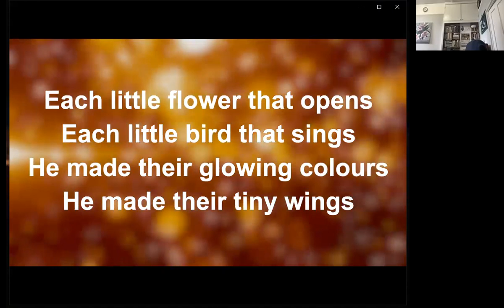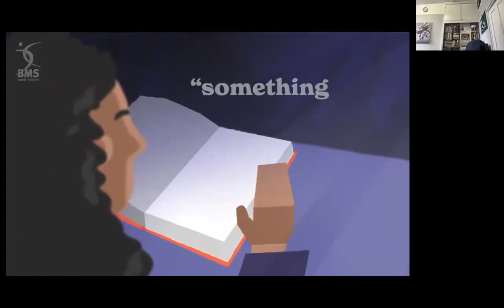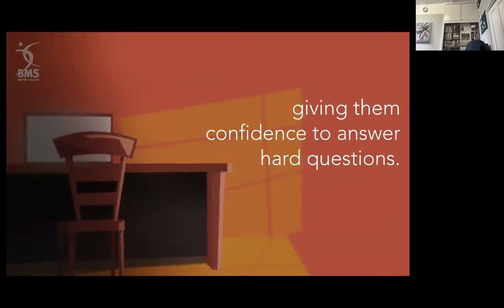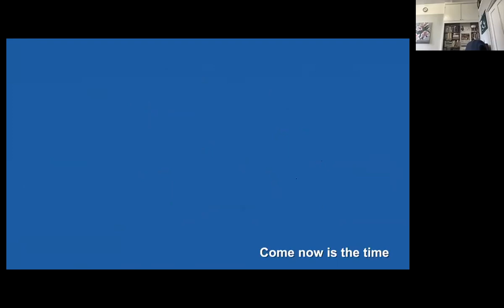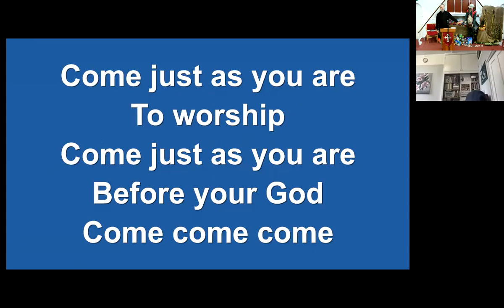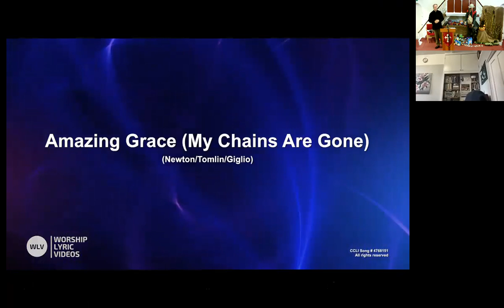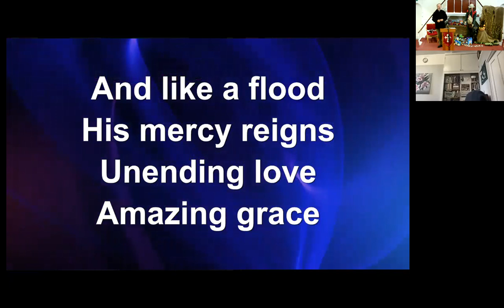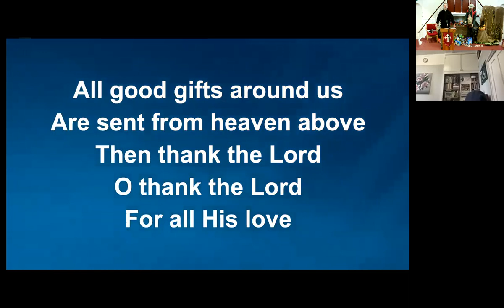BMS World Mission Service 17October21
Service in church and shared virtual zoom service for Eastgate Baptist Church, Lewes 17th October 2021